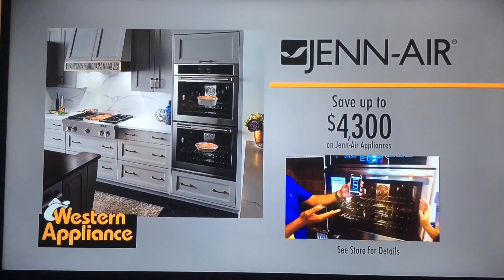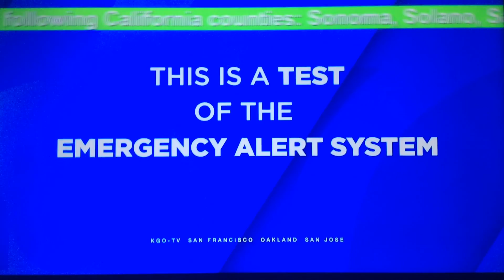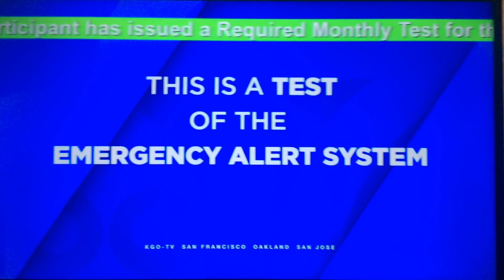KGO ABC 7 News Mornings at 5am open June 13, 2017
With Reggie Aqui and Natasha Zouves
Taken  on Tuesday June 13, 2017 on KGO-TV ABC 7 San Francisco-Oakland-San Jose, California.
COMMERCIALS:
- ABC 7 News Mornings "Meet Natasha Zouves" promo
- "ABC World News Tonight with David Muir" promo
- Western Appliance
- Active Realty "Multi-Family land auction"
- ABC 7 EAS required monthly test